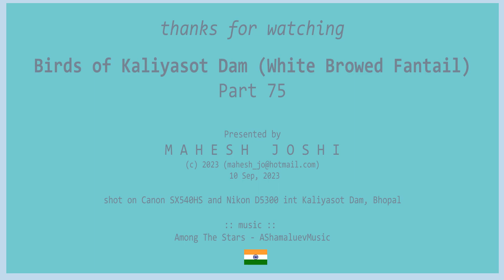Birds of Kaliyasot Dam (White Browed Fantail) - Part 75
Enjoy Birds of Kaliyasot Dam (White Browed Fantail) - Part 75 कलियासोत डैम के पक्षी (फैनटेल) - भाग 75 short documentary series on Environment, Insects, Animals and Birds found around Kaliyasot Dam, Bhopal. Watch on Full HD Television.
विगत कई वर्षों से कलियासोत डॅम और उसके आसपास के क्षेत्र के पर्यावरण, पक्षियों, वन्यजीवों और कीटपतंगों के छायाचित्र आप तक पहुंचाता रहा हूं। आप सबके उत्साहवर्धक कमेंट्स से प्रेरित होकर पिछले कुछ वर्ष से इनकी वीडियो डॉक्यूमेंट्री बना कर यू्ट्यूब पर उपलब्ध कराना चालू किया था। इन डॉक्यूमेंट्री के लिये भी आपके सब से सुझावात्मक और उत्साहवर्धक कमेंट्स प्राप्त हुए और ये वीडियो बनते गए। अभी तक Birds of Kaliyasot Dam, Insects of Kaliyasot Dam और Around Kaliyasot Dam शीर्षक से 74 वीडियो जारी हो गये हैं। लगभग 40 से अधिक प्रजातियों के पक्षियों,  वन्य जीवों, कीटपतंगों और पर्यावरण का यह संकलन धीरे-धीरे कब तैयार हो गया पता ही नहीं पड़ा। इन वीडियो में जिन पक्षियों/वन्यजीवों का छायांकन किया है उनके नाम भी नीचे देने का प्रयास किया है। इनमें से कई पक्षी और जानवर वर्ष में कुछ समय के लिए ही दिखाई पड़ते हैं।
प्रस्तुत है इसी श्रंखला की कड़ी Birds of Kaliyasot Dam (White Browed Fantail) - Part 75 कलियासोत डैम के पक्षी (फैनटेल) - भाग 75 आशा है आपको आनंद आएगा।